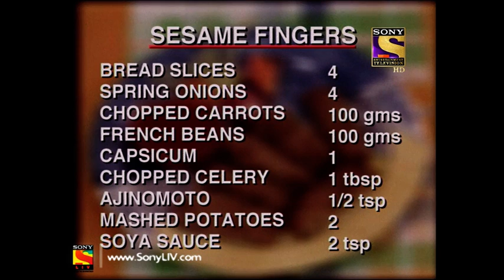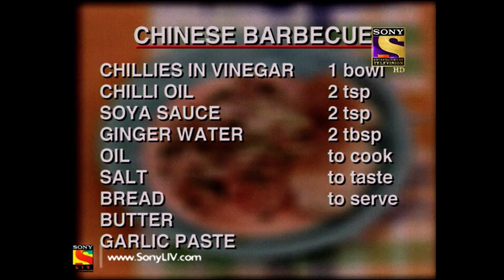Cook It Up With Tarla Dalal - Ep 6 - Sesame Fingers, Chinese Barbecue, Honeyed Noodles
Episode 6:
Tarla Dalal along with co – host Sudhanshu Pandey shows us how to cook under just 10 minutes. Watch the episode to learn recipes to some amazing dishes like :
1. Sesame Fingers
2. Chinese Barbecue
3. Honeyed Noodles with Vanilla Ice-cream

About Cook It Up With Tarla Dalal:
Watch India's first celebrity chef and best selling cookery author as she invites us to her kitchen and gives us a glimpse into her mind full of recipes. Catch the culinary stylings of the vegetarian genius, with co-host Sudhanshu Pandey.